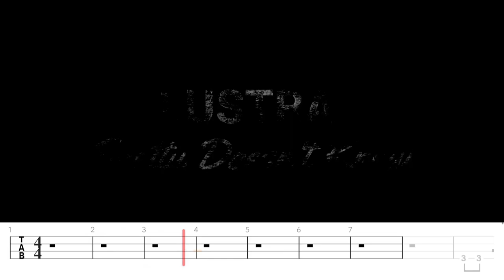Lustra - Scotty Doesn't Know (Bass Cover with Bass Tabs)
Man, 2000s comedies were wild, weren't they! This song is from the movie Eurotrip from 2004, one of those possibly poorly aged comedies (I still like it though:) Enjoy!

Equipment used:
- Focusrite Scarlett Solo DI
- Sterling by Music Man Stingray Sub4
-  Samsung 12
Software used (nothing sponsored, anything that costs money I bought myself):
- Go PlayAlong 4
- OBS with DroidCam OBS
- Amp Sims/VSTs used:
* Mammoth by Aurora DSP - "Lambskin" modified preset